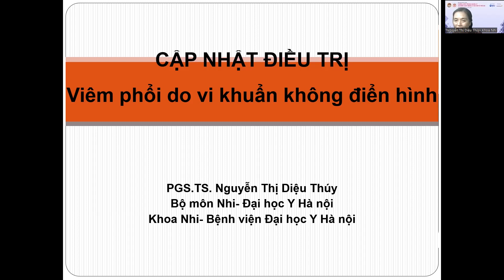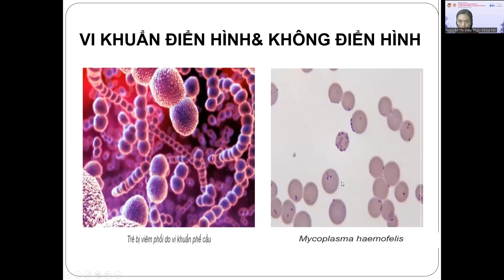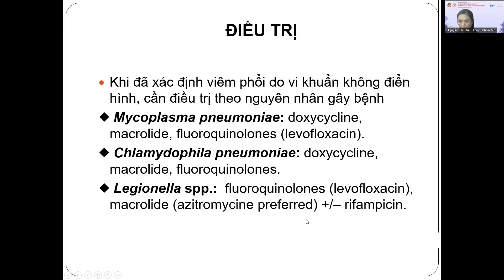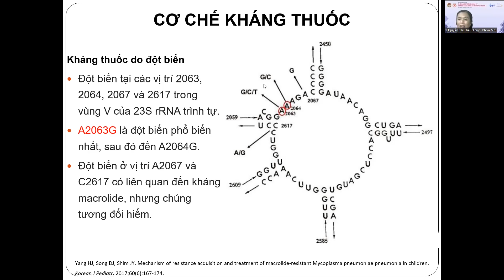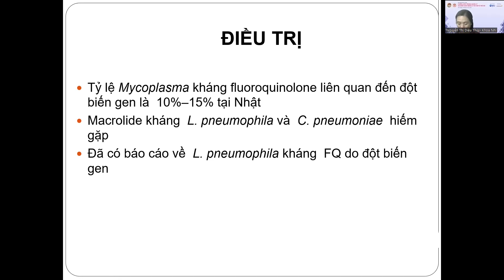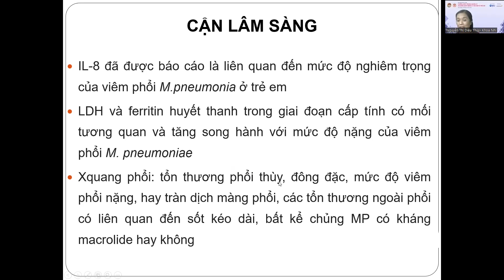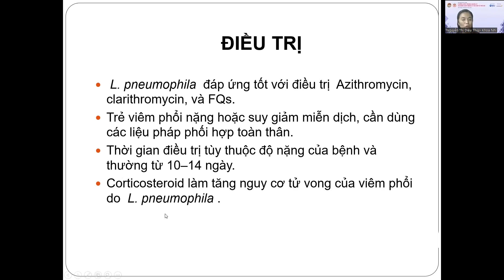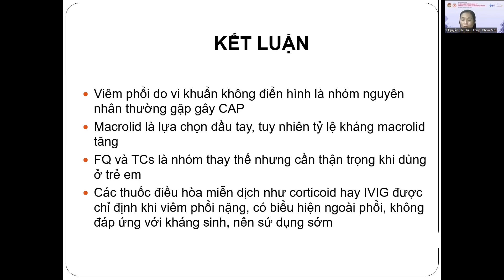Cập nhật điều trị viêm phổi do vi khuẩn không điển hình